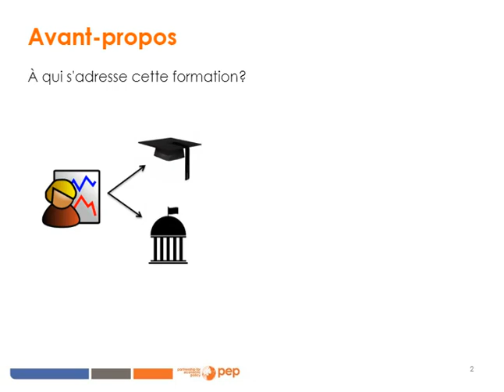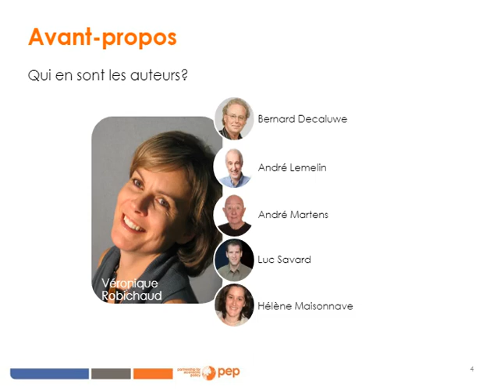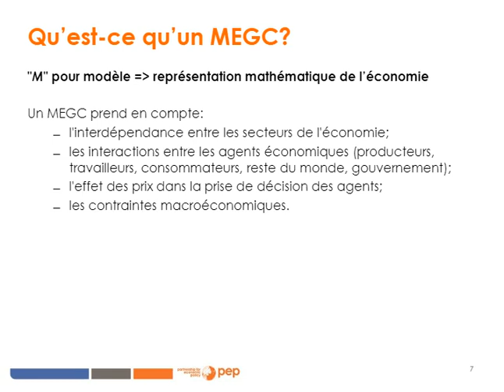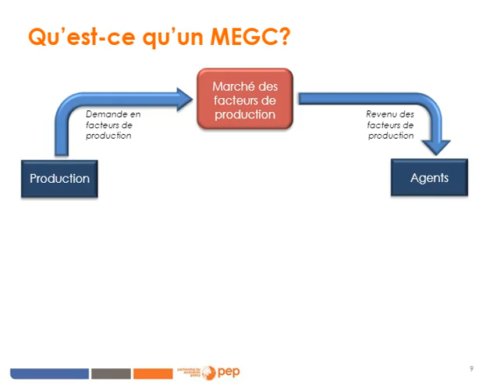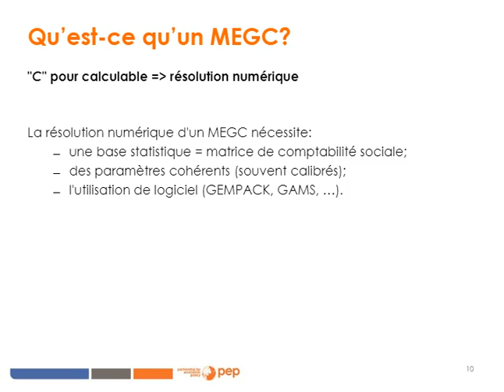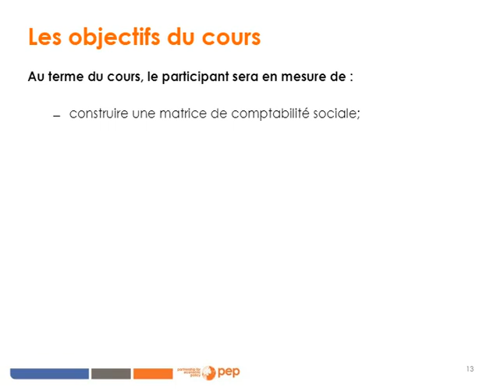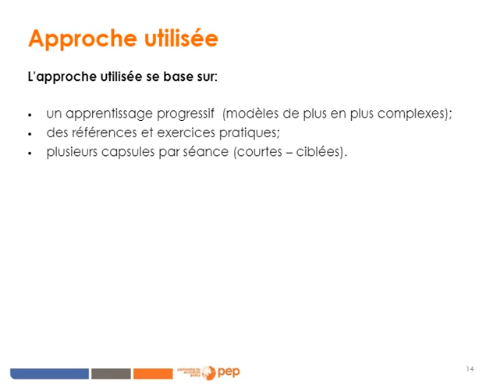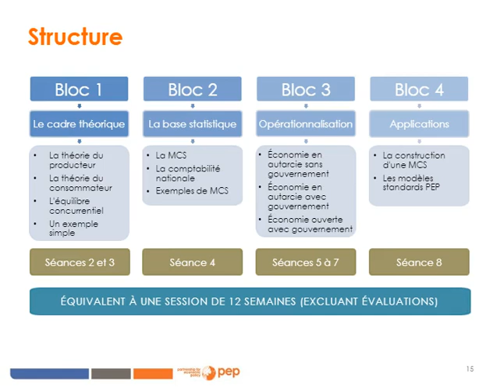Séance 1 : Introduction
PEP formation en ligne : Cours de modélisation en équilibre général calculable

1. Avant-propos
2. Qu'est-ce qu'un MEGC?
3. Applications et résultats
4. Les objectifs du cours
5. Approche utilisée
6. Structure